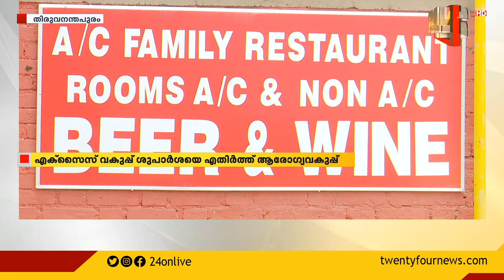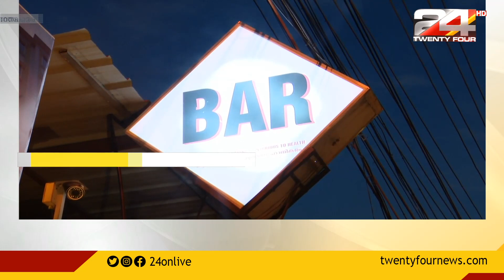സംസ്ഥാനത്ത് ബാറുകളും ബിയർ വൈൻ പാർലറുകളും ഉടൻ തുറക്കില്ല